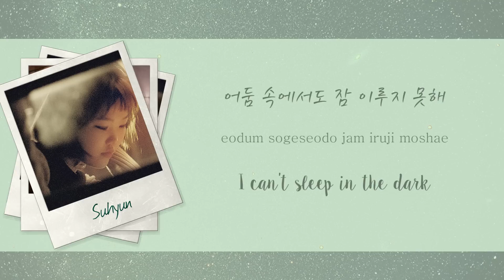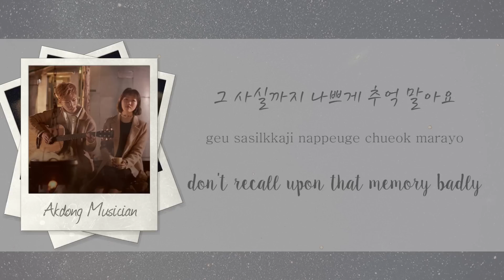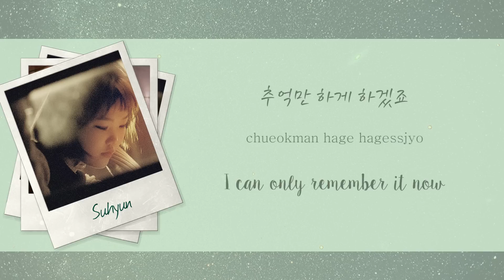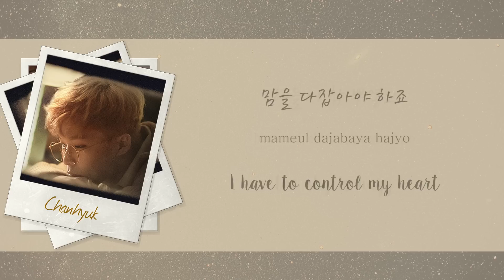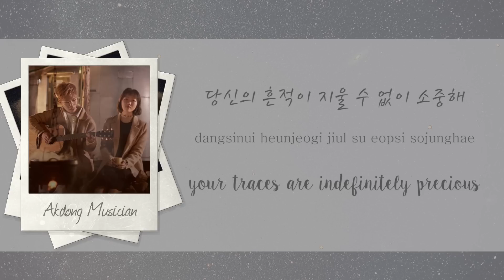LAST GOODBYE (오랜 날 오랜 밤) - AKMU/Akdong Musician (악동뮤지션) [HAN/ROM/ENG COLOR CODED LYRICS]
credits:
han: melon
rom: klyrics
eng trans: @cheon sa